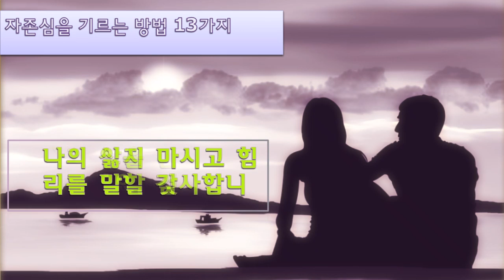자존심을 기르는 방법 13가지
주늑 들지 말고 인생을 알차게 꾸려 가는 방법 13가지